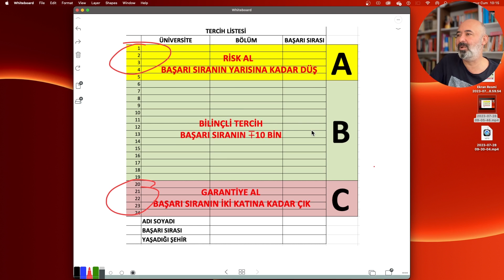yks2023 TERCİH TAKTİĞİ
Gençler yaklaşın tercih taktiği veriyorum lütfen taktik maktik yok bam bam bam yapmayın oyunu akıllı oynayın.

Online Eğitim Koçluğu ve Tercih Danışmanlığı yapıyorum bilgi almak için mail atabilirsiniz.